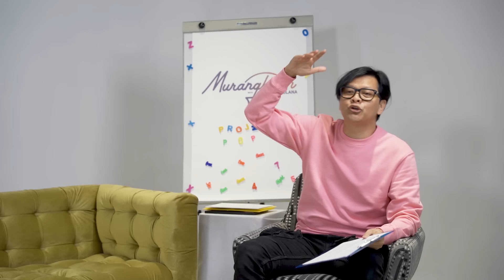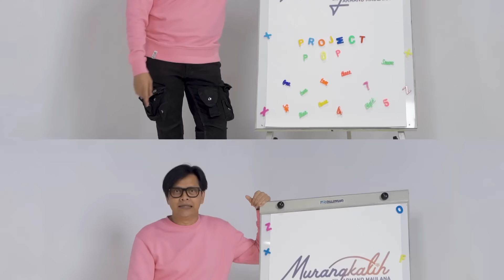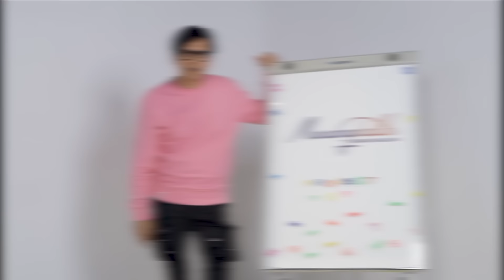PROJECT POP 26 TAHUN BERSAMA TAPI MASIH ADA YANG BELUM TAU!! | MURANGKALIH WITH ARMAND MAULANA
LIK & SUBRETNYA MANAAAA?? jangan lupaaa atuuuuhh!!

26 tahun bersama di keluarga @ProjectPop inii. Ternyata masih banyak cerita yang mereka belum tau satu sama lain dan pastinya ceritanya bodor pisan hahaha. Penasaran? Langsung aja nonton nih disinii!!

0:00 OPENING
02:10 MAKNA 26 TAHUN BERSAMA
04:20 RIBUT TERAKHIR KALI DI PROJECT POP
07:19 ARTI NAMA DARI TIKA PANGGABEAN
09:22 ANTARA TIKA, BONUR , DAN PAK MANURUNG
13:25 ARTI NAMA PANJANG YOSI
14:29 ARTI NAMA PANJANG ODIE
15:53 ARTI NAMA PANJANG UDJO
17:46 CERITA UDJO SUKA TELANJANG LARI-LARI WAKTU KECIL
18:57 ADA APA UDJO DENGAN MEJA MAKAN
21:52 CERITA KE BALI ODIE BERSAMA TEMAN SMP 5
23:49 PENGALAMAN DI BUKIT DUA ANAK CUKUP
25:33 TIKA PANGGABEAN SI ANAK GENG
27:41 KISAH MARIAM BLOK M DAN AQUARIUS
30:57 MASA KECIL YOSI DI SINGAPURA
33:20 ANGAN-ANGAN MASA KECIL PROJECT POP
34:55 YOSI SI GILA SAMBAL
37:58 KOMIK YANG HARUS DIBACA UDJO SEBELUM TIDUR
39:33 KISAH BIBI EMI DI HATI UDJO
41:54 DEWI ATAU ODIE?!
44:25 ODIE KOSAMBI DAN PECAHNYA KACA MOBIL HIJET
48:39 UDJO SUKA PERAGAKAN GAYA MAS GEPENG & MAS TIMBUL
52:54 DICOLEK KEPALA SEKOLAH DI TEMPAT DINDONG

Part 2 tunggu hari Rabu tanggal 27 Juli 2022 yaah!!